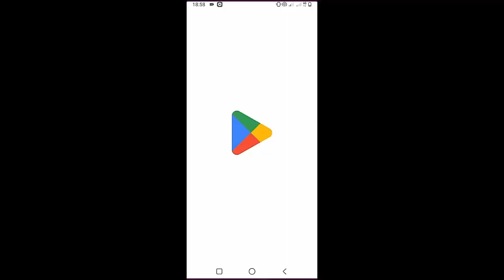Cigarettes After Sex - Bubblegum | Guitar Tutorial